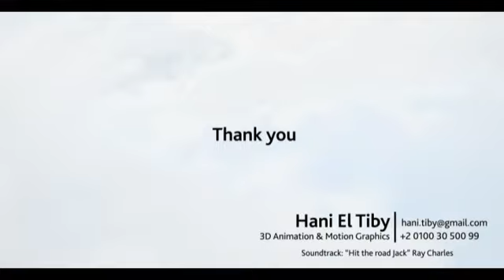Hani Tiby _ Showreel 2012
Hani El Tiby _ 3D Animation & Motion Graphics Showreel
Showreel breakdown : .

Etisalat robot: concept, modeling & rig, animation, producer.
Sakan Finance: animation and compositing.
Mosques: all except environment design.
Amlak dubai trip: animation and compositing.
Ekhteraq TV program: animation only.
Earth puzzle: all.
Quran Hedaya TV Logo: all except logo design.
Zaman Al Ekhwan TV program: all except concept & artwork.
Mazzika: all except logo design.
Al salafeyoun: animation and compositing.
Egyptian TV Ramadan bumpers: Animation & cloth sim.
Fatawa Al olamaa: animation and compositing.
Arab TV: all except logo design.
Al Ahly in press TV program: all.
Jeep toy car: animation, compositing, producer.
Nokia N91: all.
Whitepoint Washing machine: all.
Tide with a touch of Downy: dynamic simulation.
Lipton: animation, compositing, producer.
Hearts TV ad.: compositing.
Kalbaz: animation.
Crocke 3D glasses: all.
Hyundai Getz: all.
Juhayna Jino: animation, layout.
0777 motorbike: all.
Arteenz Beach: all.
Amalk finance: 3D animation.
Kalbaz Promotion: all except modeling.
Signal beat the monster: compositing.
Cono: all.
Nokia cosmo: animation, compositing, producer.